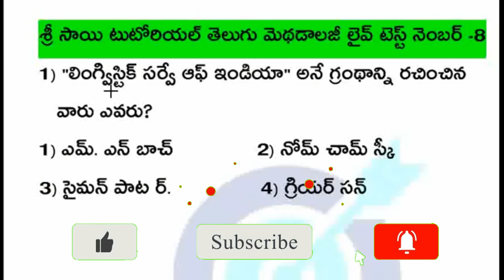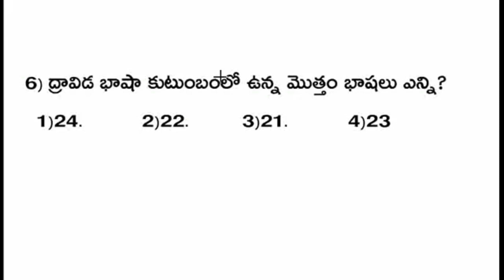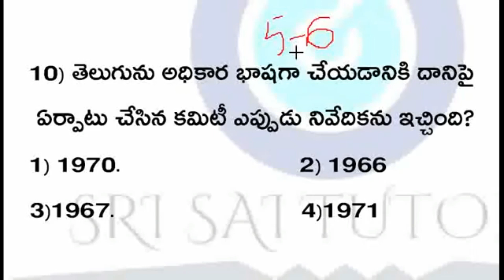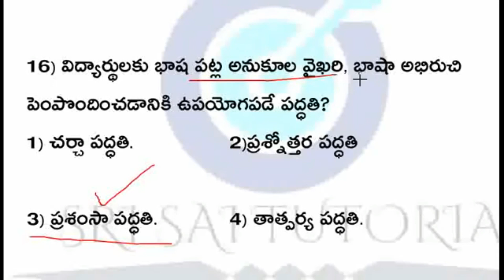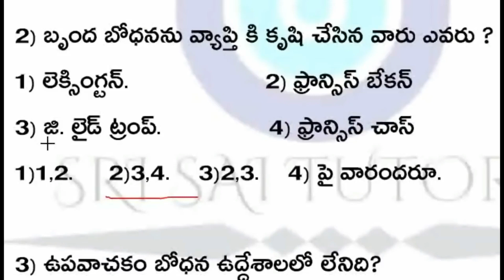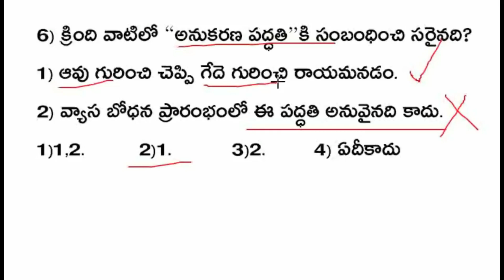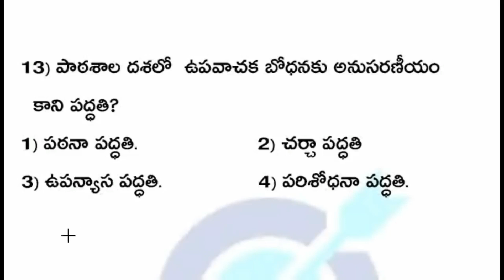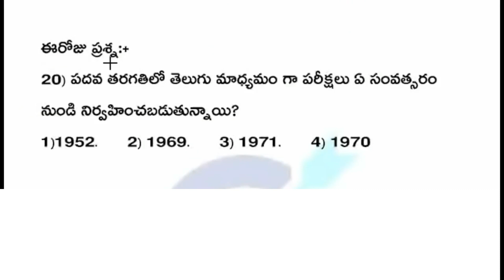CTET లో ఇలాంటి ప్రశ్నలకు ఇలా సులభంగా ఆన్సర్ చేయండి.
free classes and live tests and latest inforfmations of job notification